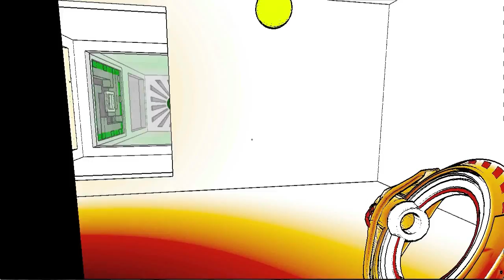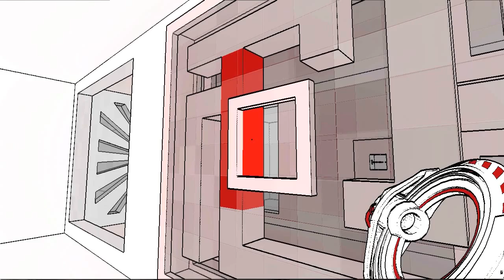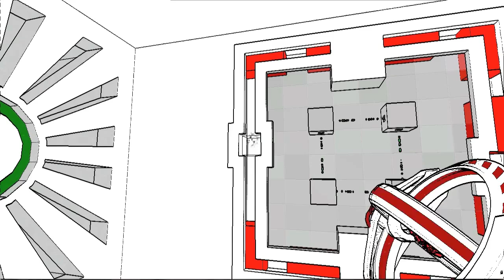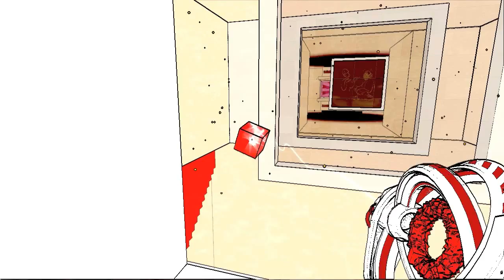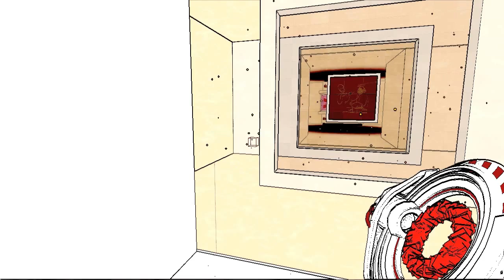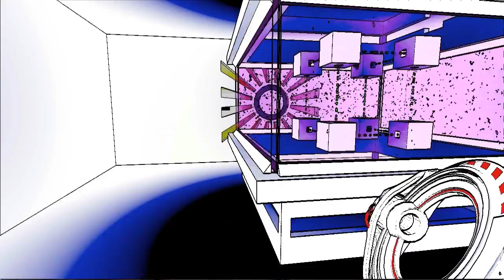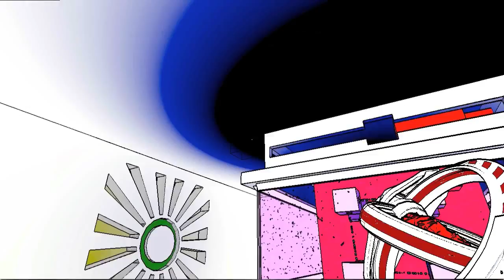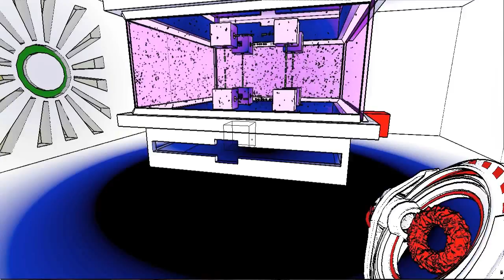Let's Play Antichamber - Part 17: Creepy FedEx Guy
Have you noticed the weirder a story is, the more you know it's true? Yeah, welcome to Flent's world.
Lastly, enjoy.
I do not own Antichamber in any way except for the copy I purchased and play in this video.